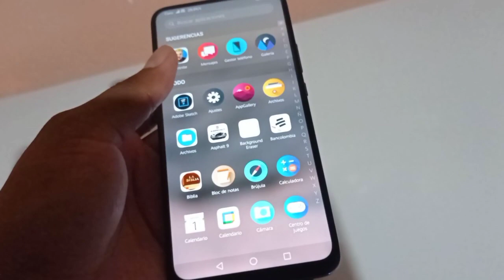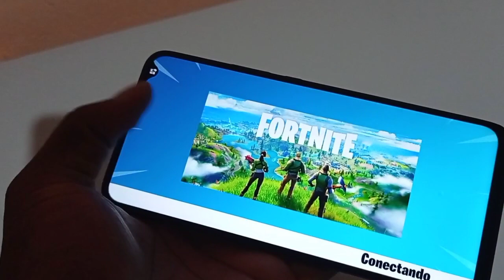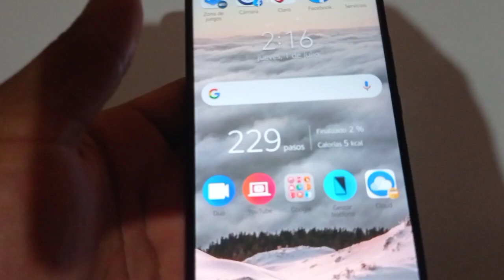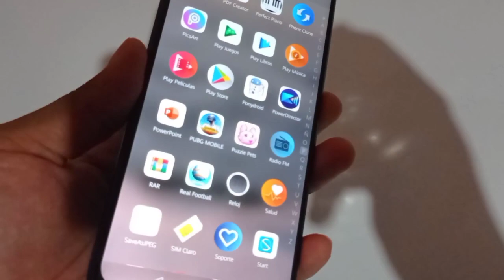Huawei Y9 Prime 2019 Excelente Dispositivo para juegos en 2021